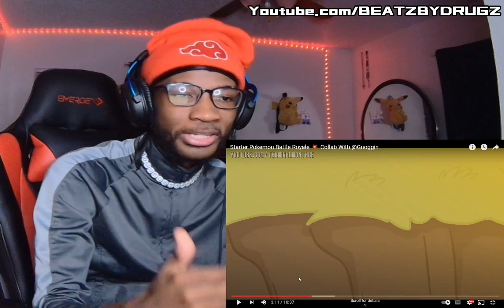Starter Pokemon Battle ROYALE💥[REACTION] Collab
I literally did this reaction like at 3AM lmao people were sleeping so I couldnt be so loud!